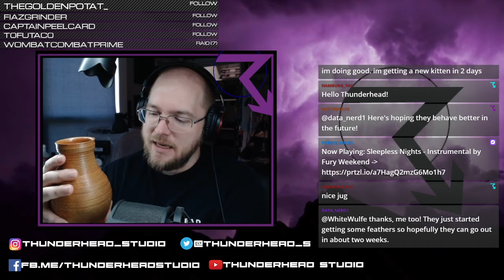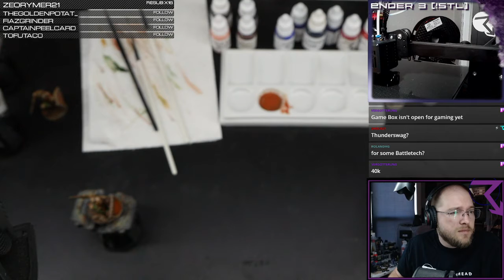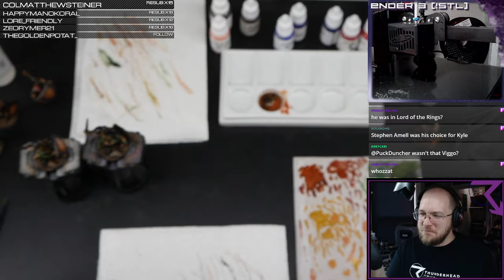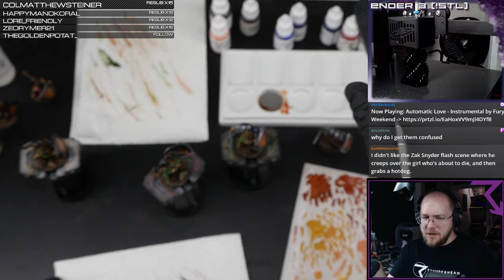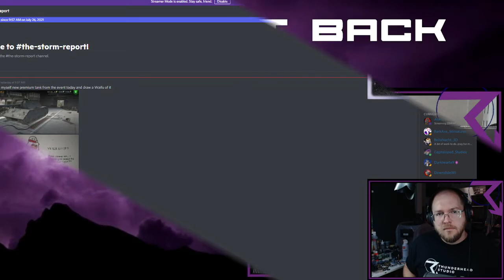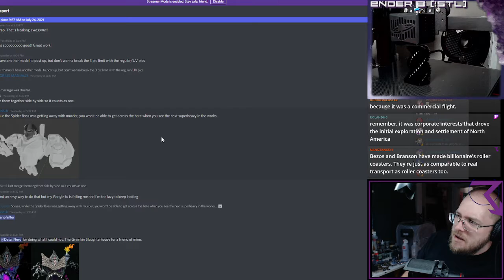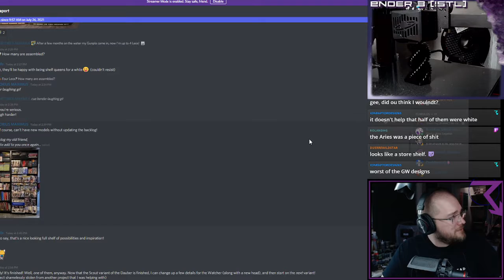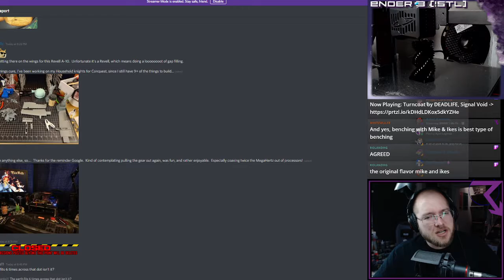Conquest TLAOK - Men at Arms again! - 07 27 2021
In which I continue to blunder my way through figuring out how I want to paint these mans from Parabellum Wargames' Conquest: The Last Argument of Kings.